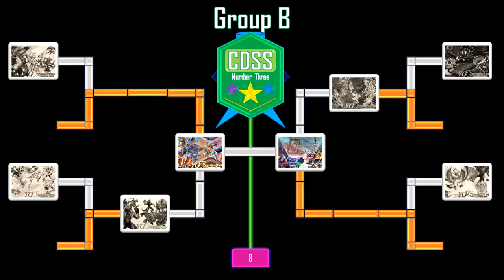Creative Deck Strategy Showdown 3: Round of 16, Group B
The second week of CDSS3 continues with the clash between the remaining Group B participants. After these matches, only two remain to square off in the Group Finals next week. As far as other matches from the Round of 16, Groups C, and D will be posted each day the rest of this week, followed by the eliminated decklists on Friday. Hope you enjoy all of these creative duels!

Chapters:
(0:00) - Re-introduction to Group B
(0:27) - Zefratellarknight VS The Mighty Ultra Athletes
(8:15) - Cyber Angel Draitron VS Dinowrestling Piledriver
(10:55) - Outro and Updated Bracket

Description of the CDSS:
The Creative Deck Strategy Showdown, or CDSS for short, features a 32-strategy knockout bracket. This time around, the participants include strategies from recent articles (such as the one dropping today), future articles topics, and past articles spanning all the way back to 2014. Hopefully I included your favorites, but this is intended to be a fun way to showcase another batch of undervalued strategies.

To access my past articles posted on YGOrganization, please check out my author